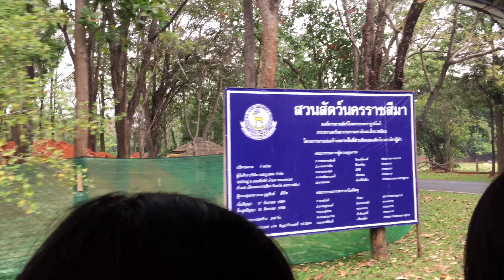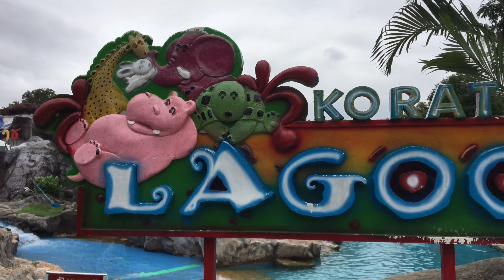ไปเที่ยวกันมั้ยครับ EP.12 | ทัศนศึกษา สวนสัตว์ นครราชสีมา | Pongsiri Chanel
วันนี้ผมไปทัศนศึกษา ที่ สวนสัตว์ นครราชสีมา คลิปจะเป็นยังไงนั้นเดี๋ยวไปดูกันเลยครับ